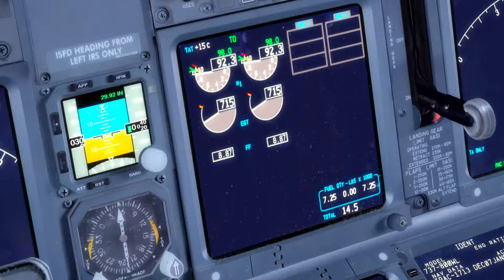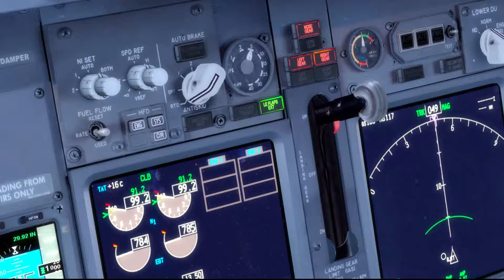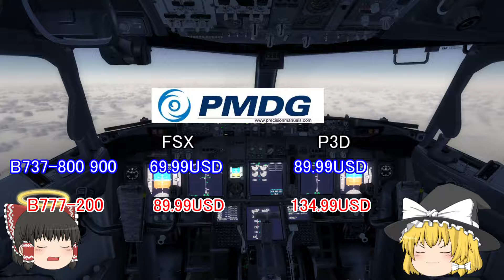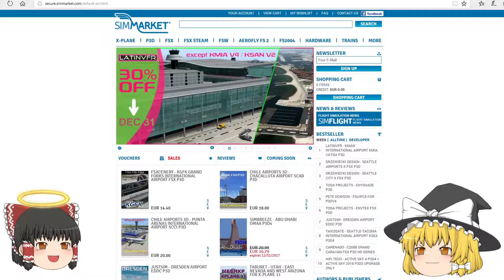フライトシムを始めよう！【FSX/P3Dアドオン選択】ゆっくり実況 1分40秒辺り音量注意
初心者フライトシマーのはぴっちです

主のスペック
CPU:AMD Ryzen™ 5 1600X プロセッサー
グラボ:NVIDIAR GeForceR GTX 1060 with 6Gb
メモリ 8GB